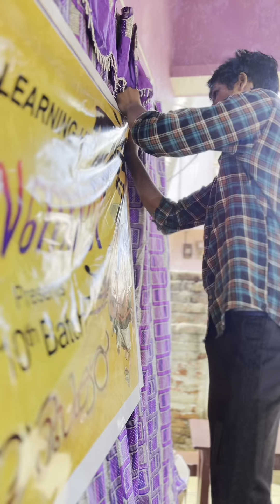Onam കളർ ആക്കി |Onam 2023 Quick Recap | kerala